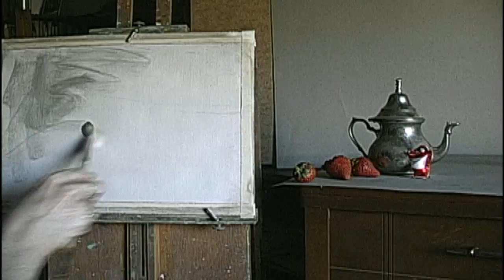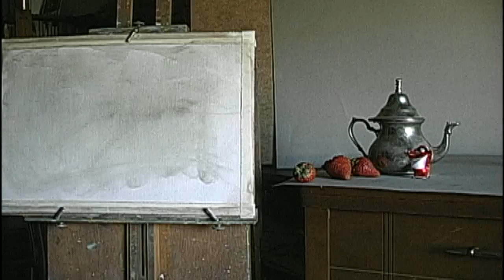Palette knife painting, part I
Strawberries, teapot, and doll: still life palette knife oil painting demonstration.